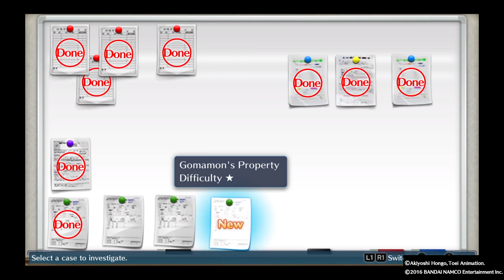DIGIMON STORY CYBER SLEUTH another sidequest